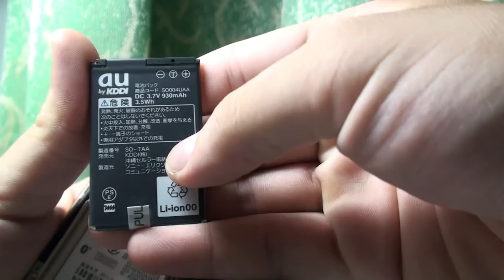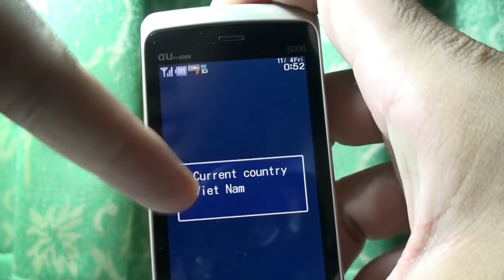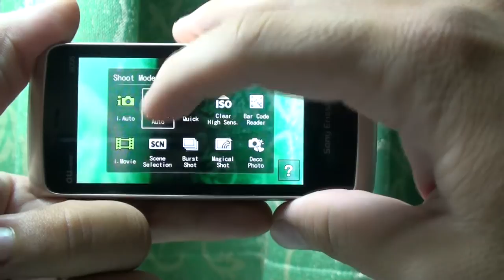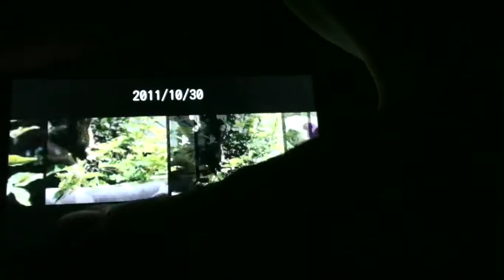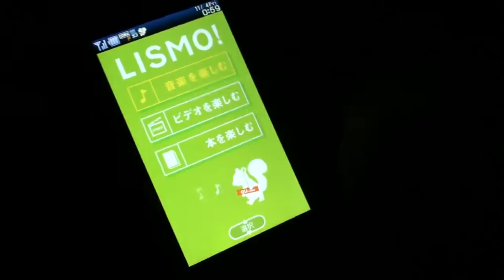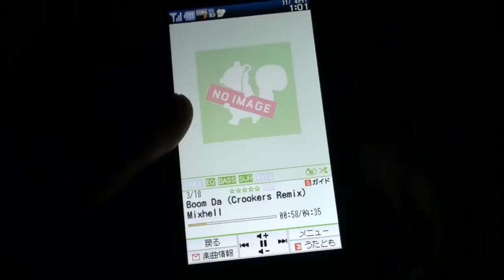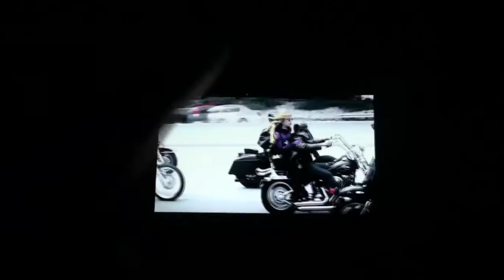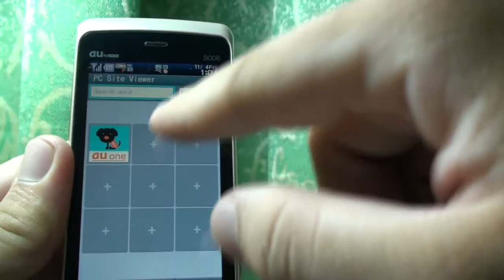Sony Ericsson S006 Review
At Last!!! I was owned the High End camera phone of the Sony Ericsson - S006 which have 16.2 Megapixels - the maximum Mega-pixel camera phone from these day. This product from Sony Ericsson was certified the World's First 16.2 Mega-pixel camera phone. This video will help you about this phone.